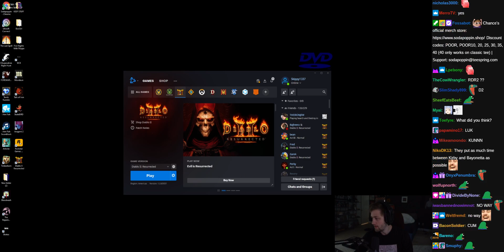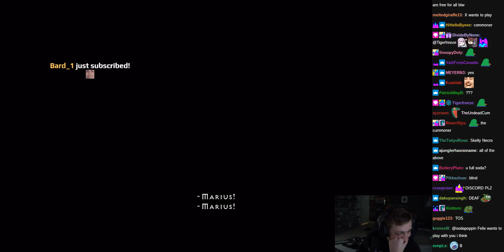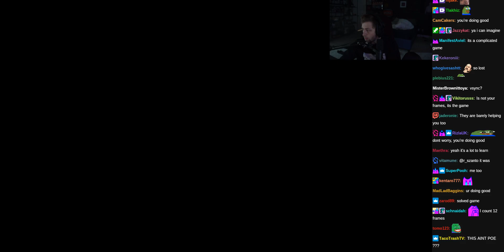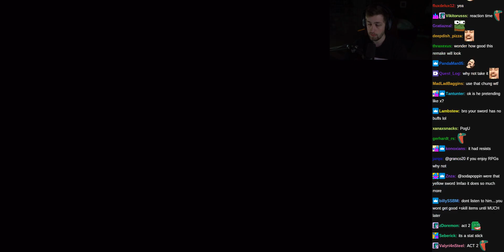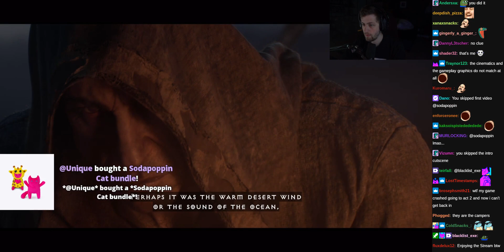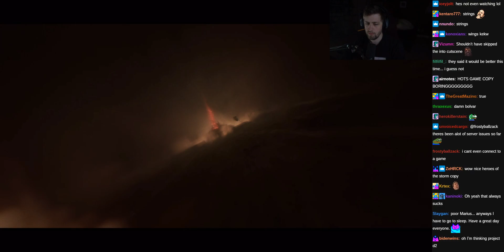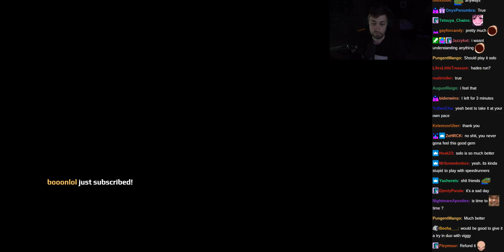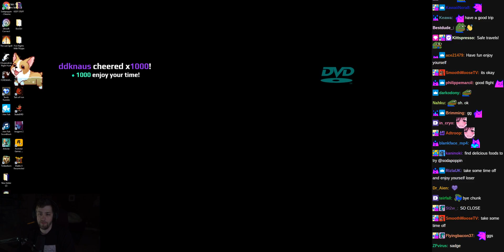Diablo II: Resurrected with Friends - (sodapoppin) - September 23, 2021